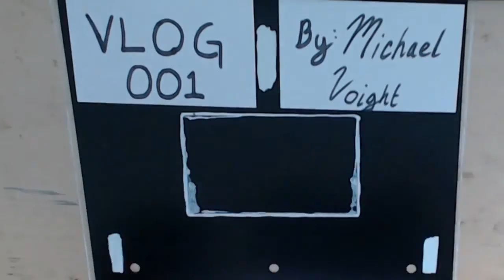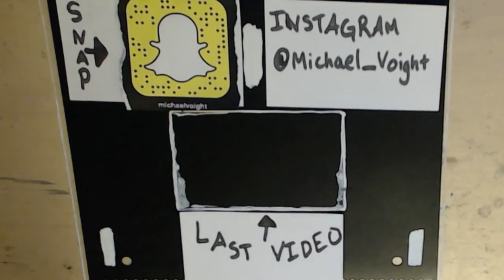Carb Up - Vlog 001 (My first vlog)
Today's Vlog I cycle up a local hill and talk about why I follow a high carb vegan diet.
Watch all of my Vlogs from the beginning